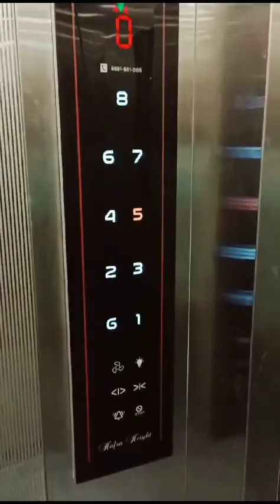2 BHK sale 4 floor lift hai backup khadi gaon Falak hall Mumbra bypass 26 Lakh negotiab 8104649292